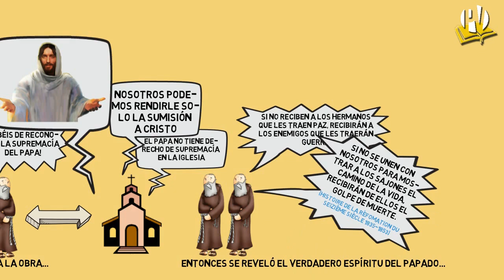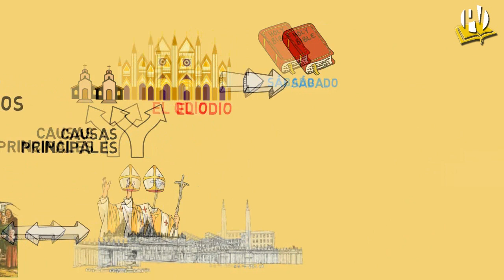✅ EL CONFLICTO DE LOS SIGLOS #4 💥 ANIMADO 🤓 ► Fieles portaantorchas parte 1